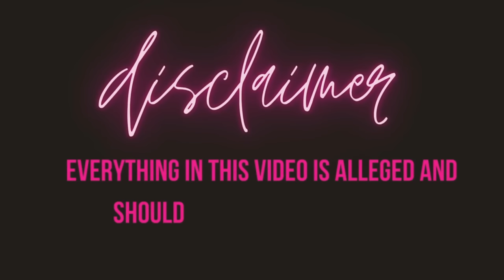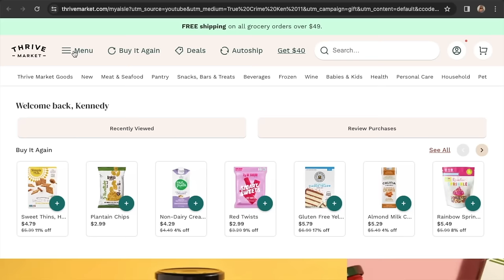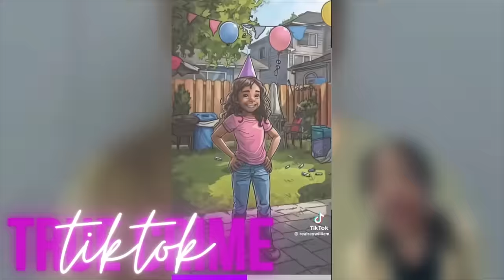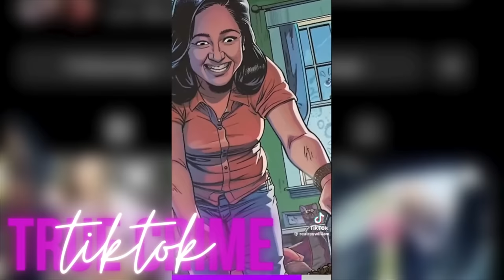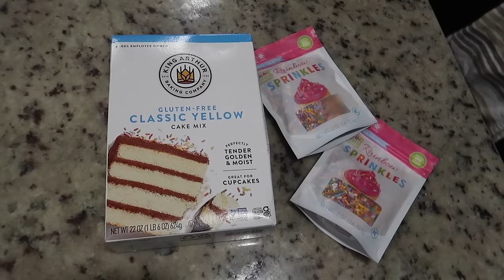Kill3r lives with family 3 year after Murd3r | true crime and makeup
Makeup In Today's Video
Too Faced Nude's Palette
Born this Way Primer
makeup by mario foundation
born this way concealer "butterscotch"
one/size powder
makeup by mario blush stick "raspberry"
better than sex mascara & primer
Lip injection gloss in "soulmate"